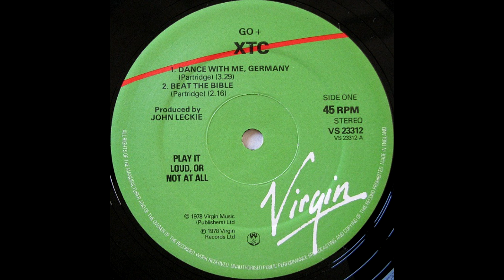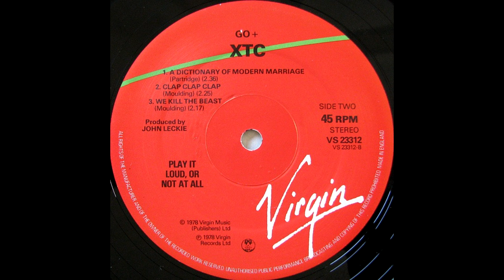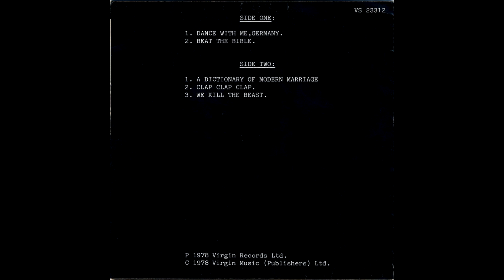XTC - GO+ @33 rpm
The classic Go+ Dub single played at the wrong speed of 33 rpm instead of 45 rpm.
No rights claimed.
1. Dance With Me, Germany
2. Beat The Bible
3. A Dictionary Of Modern Marriage
4. Clap Clap Calp
5. We Kill The Beast